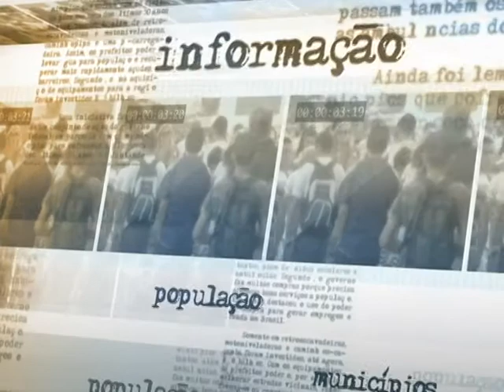Governo publica decreto que regulamenta a Lei dos Portos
DIRETO DA FONTE - 28.06.13: A ministra-chefe da Casa Civil, Gleisi Hoffmann, e o ministro-chefe da Secretaria de Portos, Leônidas Cristino, comentaram, nesta sexta-feira (28), no Palácio do Planalto, a publicação do decreto que regulamenta a Lei dos Portos. Segundo Gleisi, esse passo é importante porque permite que os primeiros anúncios de concessão sejam feitos sob o novo marco, modernizando o setor e trazendo competitividade ao país. Já o ministro Leônidas afirmou que os pedidos de autorização para operação de aproximadamente 40 terminais privados novos devem ser anunciadas na próxima quarta-feira (3). Depois, os solicitantes terão 30 dias para apresentar toda documentação necessária, e possíveis concorrentes poderão, no mesmo prazo, declarar interesse por operar em áreas próximas.